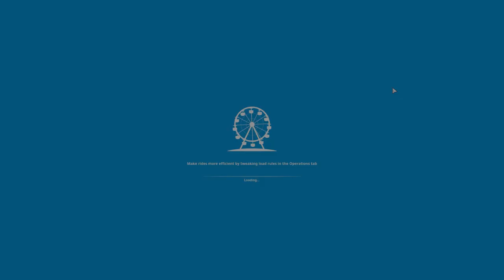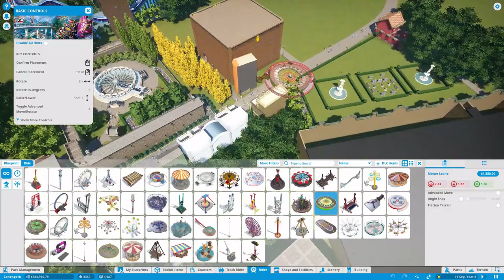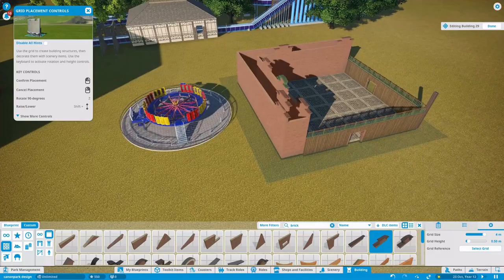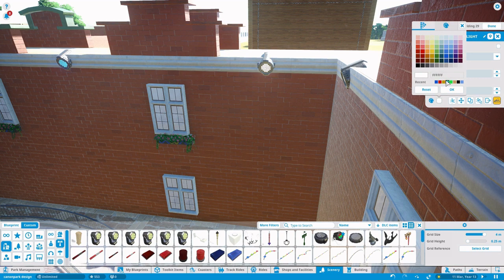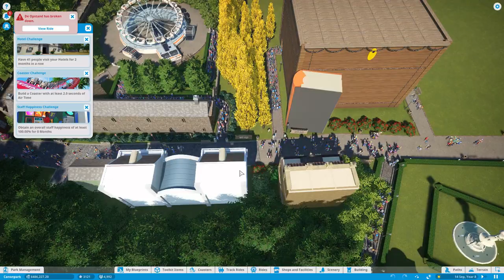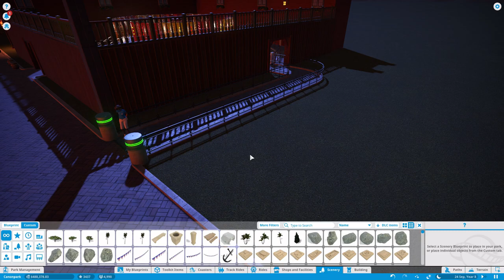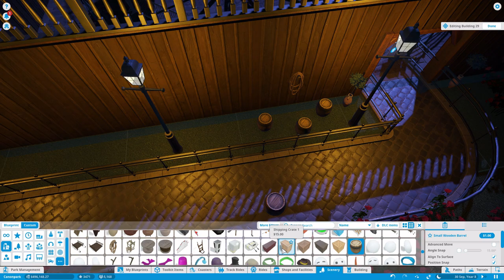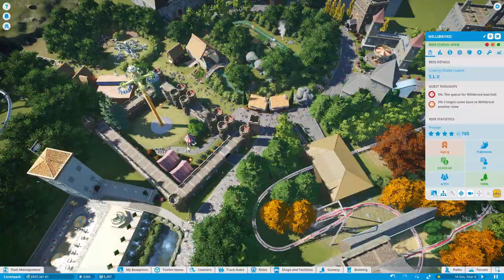Canonpark Aflevering 18: Rembrandt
In deze achttiende aflevering gaan we door naar de volgende tegel van de Canon van Nederland. in de zeventiende eeuw was de republiek der zeven verenigde Nederlanden een van de rijkste landen ter wereld. En om die rijkdom te tonen vulden regenten hun huizen graag met schilderijen, van henzelf of van bekende meesters die in Nederland alom aanwezig waren. Een van de bekendste is Rembrandt van Rijn...

Welkom bij deze serie waar ik een zogenaamde letsplay probeer te combineren met een geschiedenisles. Aan de hand van de Canon van Nederland probeer ik een park op te zetten met 50 attracties over de 50 belangrijkste punten van de Nederlandse geschiedenis volgens de in 2020 aangepaste canon.
Elke week maak ik een nieuwe aflevering waarbij we hopelijk het historiepark kunnen bouwen over de geschiedenis waar pretpark werkelijk samensmelt met geschiedenis.

Interesse in Rembrandt? kijk op Wikipedia of op de website van de Canon van Nederland:

Laat vooral weten wat je vind van deze aflevering, suggesties zijn altijd welkom en hopelijk tot volgende week!

Muziek gebruikt onder Creative Commons;

Foto gebruikt van Wikipedia